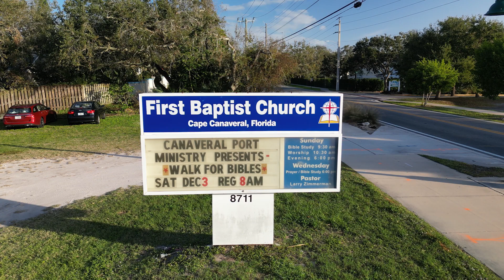Walk For Bibles 2023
A brief description of this annual event to raise awareness and support for the Bibles CPM gives away in over 70 languages.